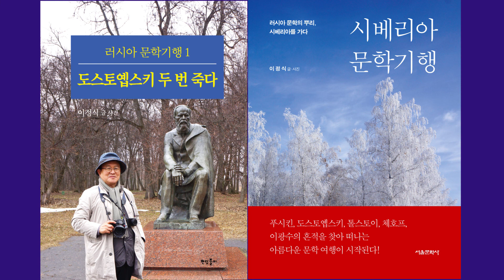톨스토이의 '카자크 사람들' 3 -힘차고 자유로운 카자크인들 / 이정식